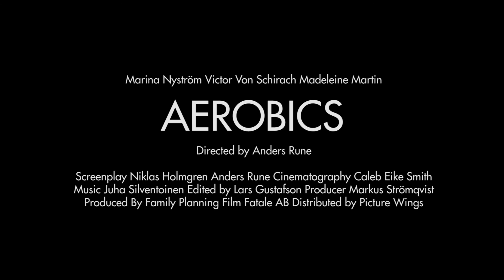Aerobics: A Love Story - Trailer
Trailer till "Aerobics: A Love Story" av Anders Rune. På bio 4 september 2015.